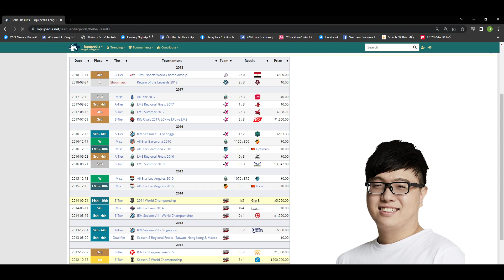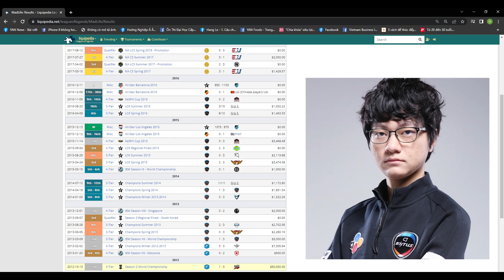Top 7 vị tướng gắn liền và làm nên tên tuổi của một số game thủ chuyên nghiệp Liên Minh Huyền Thoại.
Ya hallo. Mình là Sparrow, gọi là Hưng cũng được ^^. Hiện tại mình đang là sinh viên ngành Truyền Thông của trường RMIT. Đây là kênh Youtube cá nhân của mình, nơi mà mình có thể chia sẻ, nói chuyện, tâm sự với các bạn về cuộc sống đời thường, về trường RMIT và ngành học của mình, cũng như chơi game cho các bạn xem. Yêu cả nhà.
Lịch stream của mình đây nè:
Agribank 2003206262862 Nguyễn Ngọc Hưng, Chi nhánh Thanh Khê, Đà Nẵng